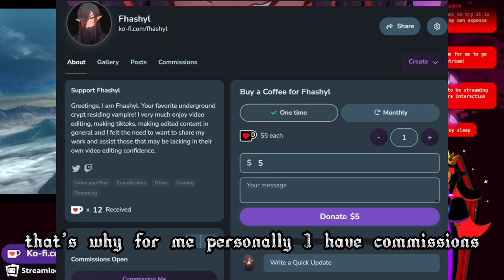Fhashyl Talks About Full Time Content Creation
Full time content creation is a hell of a thing to work towards and harder to maintain. I am not a full time content creator and I would like to be one at some point in time.